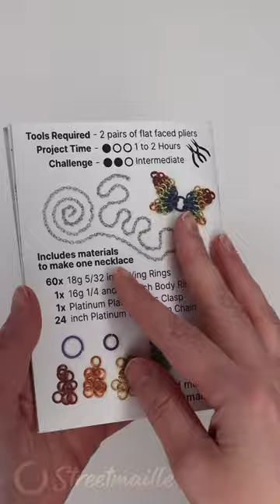DIY Chainmail Butterfly Kit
Learn to make a Chainmail Butterfly in one of 5 cute patterns with my DIY Kit! Comes with supplies, colorful pattern, and detailed instructions on how to make a butterfly pendant necklace.